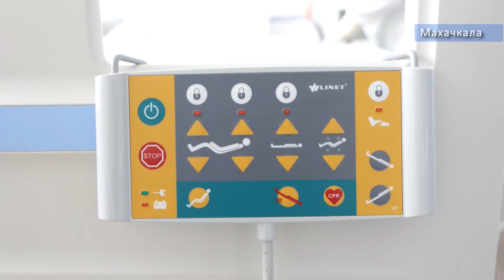Впервые в Дагестане: вакцина от COVID-19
Правительство республики выделило средства из резервного фонда на закупку лекарств для проведения лабораторных исследований. В целях профилактики и устранения последствий COVID -19 перераспределено 100 млн. рублей. 66 млн выделяются Минздраву Дагестана для проведения медикаментозной профилактики и лабораторных исследований.

Тем временем, Дагестан уже получил первую партию российской вакцины от коронавируса. Она отечественного производства, и поступила в инфекционную больницу. По словам министра здравоохранения Джамалудина Гаджиибрагимова полученную партию планируется использовать для вакцинации медработников.

А пациентов с тяжелой формой ОРВИ будут проверять на грипп и СOVID-19. Соответствующий приказ опубликовал Минздрав России. Заболевшие будут ждать своих результатов анализов в спецбоксах на два – четыре места. При выявлении положительного результата, они будут переведены в клинику для зараженных COVID-19.